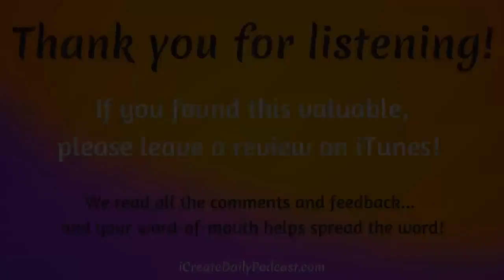Episode 41: The Author's Creative Process with Coleman Alderson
Super special episode today! :-) All of them are special... But for this one, we have our own in-house talent! 😄

Coleman Alderson, Devani's dad & LeAura's husband, joined us to talk about his journey in becoming a writer and published author.  Coleman, is the author of the dystopic series Mountain Whispers, and he recently published book 2.

Sometimes the catalyst for creativity comes from events in one's personal life, both good and bad.  Singers right love in-love, love songs and then lost-love songs.

For Coleman, events he observed in his native West Virginia, sowed the seeds of what would become the Mountain Whispers trilogy, and launch Coleman into the role of author, where he discovered a love for weaving real life with fiction, into a rich tapestry of "what if" imagination.

A snippet from Coleman's acknowledgments in the book, on gratitude:

"I am compelled to offer deep appreciation for one of my greatest discoveries in life. It is a part of every faith, and, I’ll wager, everyone who loves the life they’re living knows the power of this influence. It has been clinically proven to positively affect emotions, relationships, jobs, health, and personalities. It’s no big secret, but it works in many wondrous ways. It’s what we call gratitude. Waking each day and journaling about the blessings in my life sets the sails for the rest of the day’s voyage."

Topics Covered:
- Coleman's background and own story
- His creative process
- The tipping point that helped him choose to write
- Deep research when portraying facts in fiction
- Developing the layers of a story: characters, scenarios, and plot
- How to remain unbiased and leading people thru story to come to their own conclusions
- Writing about real places and how to keep those descriptions accurate
- Finding your calling or creative gift later in life
- Gratitude and its role in creativity and life
- The most fun character that Colemen wrote in the story
- Character layering
- Growing an audience as an author
- Keeping up with a story timeline and consistency (especially if your story jumps between different years)
- Tributaries for building a brand and marketing, and a great way to expand
- How to connect with prominent people in your topic for collecting pre-release endorsements for your book

Quotes on Creative and Writing:
"Part of wirting is that you develop great characters, hang them up in a tree, and throw rocks at them."
~Coleman Alderson